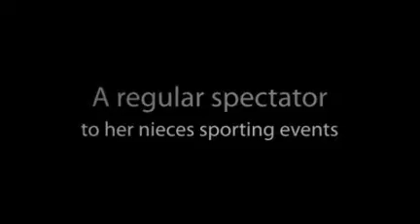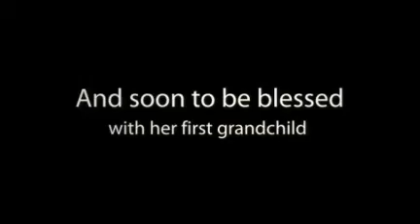Meet Maureen of Ross Insurance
Get a better understanding of the people who help make Ross Insurance in Holyoke MA the agency it is today. Who knows, you may even have more in common with some of the people who help in the success of Ross Insurance than you think! Simply click on the photos below to be directed to a short video and see what we enjoy doing outside of the workplace!